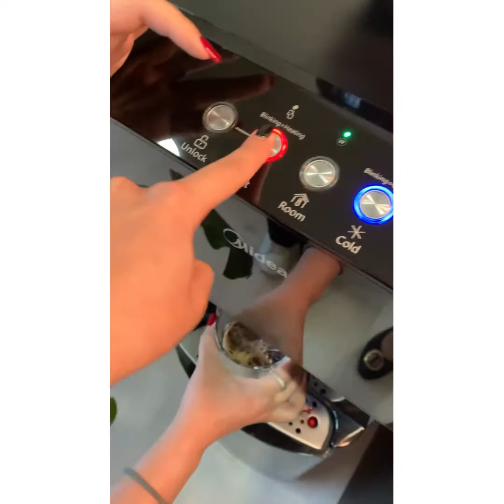How to make coffee in 5 😂 | Coffee tutorial